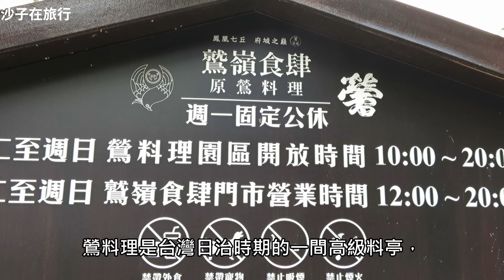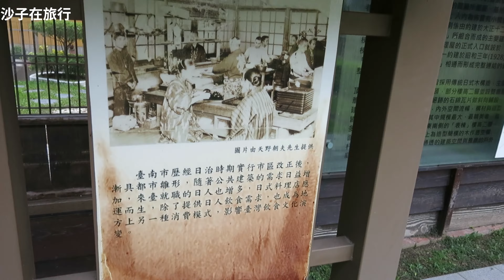偽出國！秒飛日本吃料理！【鶯料理】市定歷史遺跡！（沙子在旅行帶大家一起欣賞日式建築之美！）台灣首廟天壇！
台灣首廟天壇，在以前為台南府城最高點鷲嶺之上。簡稱天壇，地方居民俗稱天公廟為主祀玉皇上帝的廟宇。因臺南天壇附近的數百年的街道已經重新整建過，加上多次整修都未能復舊施工，因此整體建築並未顯出古貌。
不過三進三開間帶兩廊的格局仍保有。相傳鄭成功自荷蘭東印度公司取得臺灣後，祭天天壇即設置於於「鷲嶺」，也就是現在臺南天壇現址。
鶯料理是臺灣日治時期的一間高級料亭，旁邊有列為古蹟的天壇與臺南測候所，根據當時的媒體報導，鶯料理所提供的是道地的日本料理，甚至是臺灣首席日本料亭。鶯料理於大正元年（1912年）11月15日開業，後於大正十三年（1924年）重新裝修是當時政商名流交際應酬的場所，也就是許多官商名流「喬事情」的所在，該建築曾一度被列為市定古蹟，但僅不到一年便又撤銷，
建築主體於2008年鳳凰颱風來襲時倒塌。2012年臺南市政府開始動工計劃將此處改為開放式廣場。後來該建築列為臺南市第一座市定紀念建築。